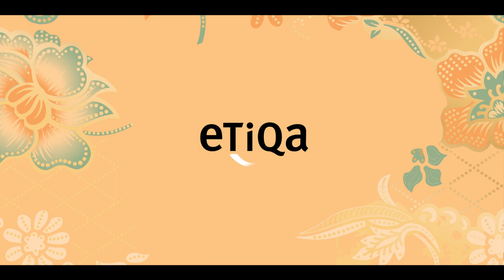Etiqa Raya 2024 - Niat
Wow! Bagusnya Shukri nak buat semua kerja rumah sendiri…. ke dia ada agenda dia sendiri ni…..🤔

Tonton Filem Web Raya 2024 Etiqa - Niat dan ketahui sekarang!